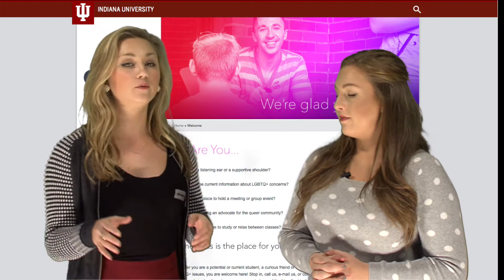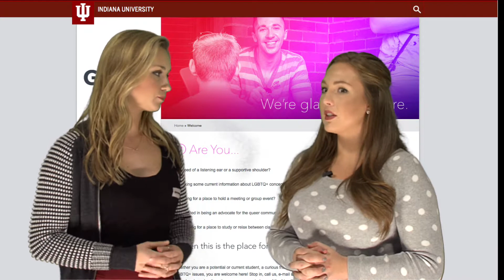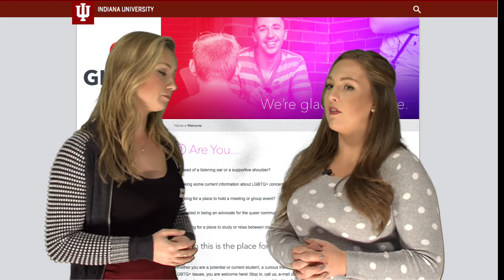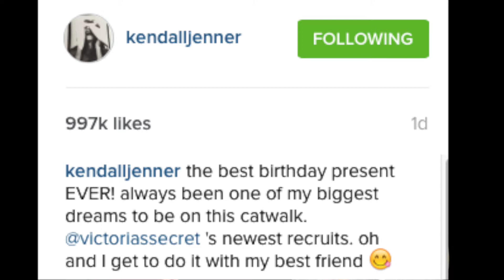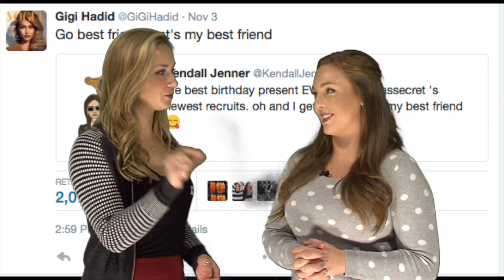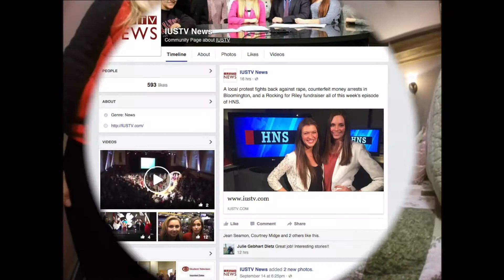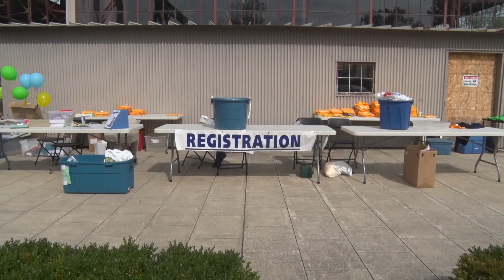What's Up Weekly Season 11 Episode 5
On this weeks episode of What's Up Weekly we are telling you why 43 Chipotle Restaurants shut down, the newest additions to the Victoria's Secret Fashion Show, and a great way for Hoosiers to spend time with their pets while getting in fun exercise.